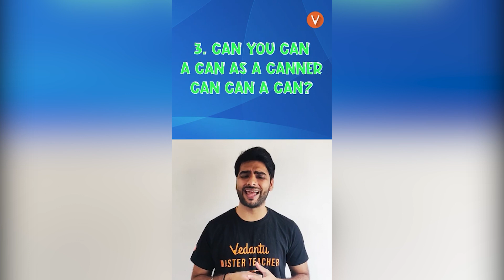Tongue Twisters in English | Let's Learn English With Pritesh Sir | Vedantu Knowledge Nuggets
Tongue Twisters in English | Let's Learn English With Pritesh Sir. Tongue Twisters to improve your English pronunciations By Vedantu Knowledge Nuggets. A tongue twister is a sequence of words or sounds that are typically difficult to pronounce quickly and correctly. Tongue Twisters in English | Tongue Twisters | Tongue Twisters in English For Pronunciation | Tongue Twisters in English Words | Tongue Twisters for English Speaking | Tongue Twisters to Improve Your English Pronunciation

A tongue-twister is a phrase that is designed to be difficult to articulate properly and can be used as a type of spoken word game. Some tongue-twisters produce results that are humorous when they are mispronounced, while others simply rely on the confusion and mistakes of the speaker for their amusement value.

Tongue twisters are a great way to practice and improve pronunciation and fluency. They can also help to improve accents by using alliteration, which is the repetition of one sound. They're not just for kids, but are also used by actors, politicians, and public speakers who want to sound clear when speaking.